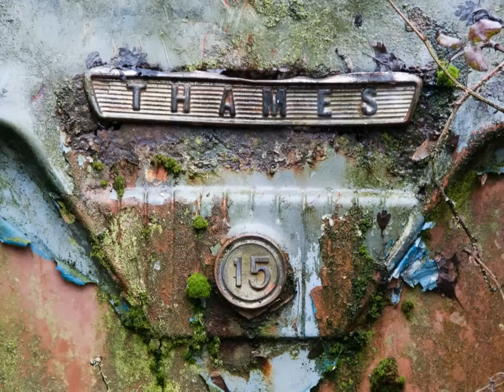If you go down to the woods...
This shows the wrecked cars in a wood off Caxton End, in Bourn, Cambridgeshire UK.

Some more still photos, and some background can be seen on my flickr photostream:

It was created using the software picturestoexe 6.0.

Music is 'The Chauffeur' by Duran Duran